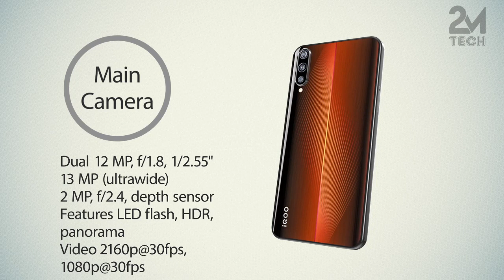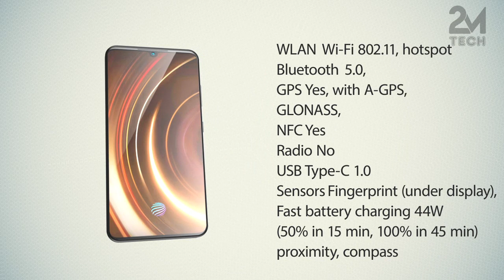vivo iQOO, 12 GRam,3D review, First look, Final Design, colors, Specs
NETWORK Technology
Status Coming soon. Exp. release 2019, March 6
Weight -
PLATFORM OS Android 9.0 (Pie); Funtouch 9
Internal 256 GB, 8/12 GB RAM or 128 GB, 6/8 GB RAM
MAIN CAMERA Dual 12 MP, f/1.8, 1/2.55", 1.4µm, dual pixel PDAF
13 MP (ultrawide)
2 MP, f/2.4, depth sensor
Features HDR
Video 1080p@30fps
SOUND Loudspeaker Yes
3.5mm jack Yes
  - 32-bit/192kHz audio
NFC Yes
Radio No
FEATURES Sensors Fingerprint (under display), accelerometer, gyro, proximity, compass
(50% in 15 min, 100% in 45 min)
Fast battery charging 22.5W - 6/128 GB version
MISC Colors Optic Blue, Lava Orange